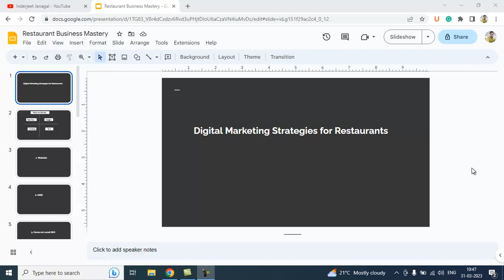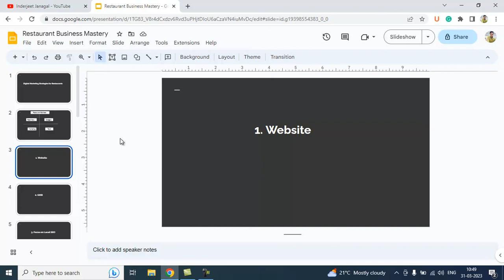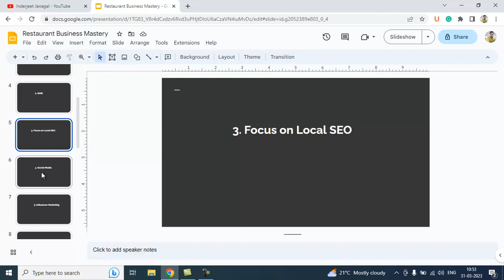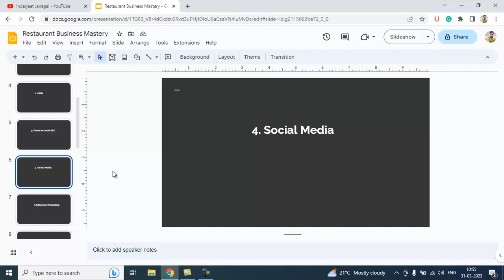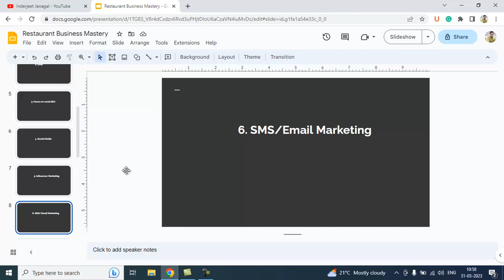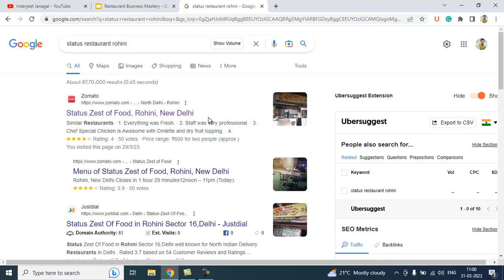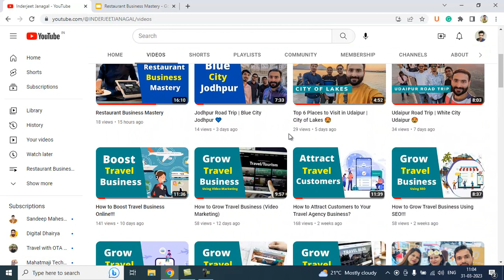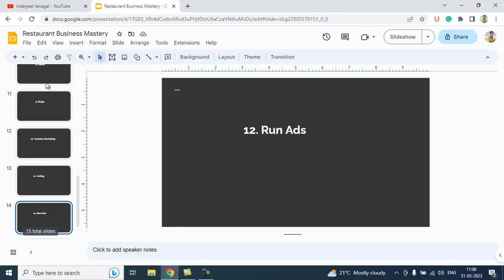Digital Marketing Strategies for Restaurants!!!